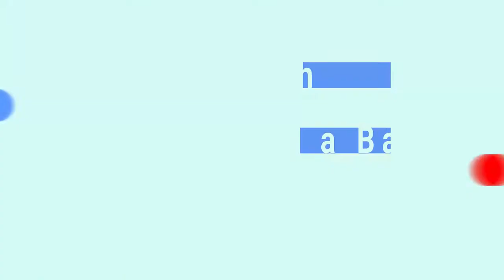अमृतसरी छोले बनाने का एकदम सही तरीका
Amratsari Chole Bannane Ka Bahut Saral Aur Satik Tarika Maine Is Video Main Bataya Hai Jinka Anand App Bhature Aur Kulche Ke Sath Utha Sakte Hai .Video Acchi Lage To Please Subscribe , Share Aur Like Kare.